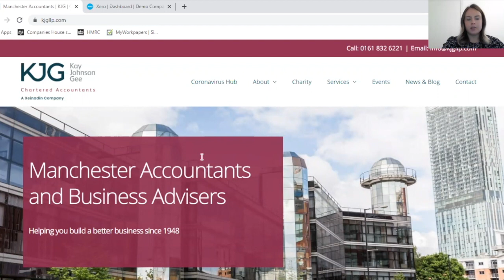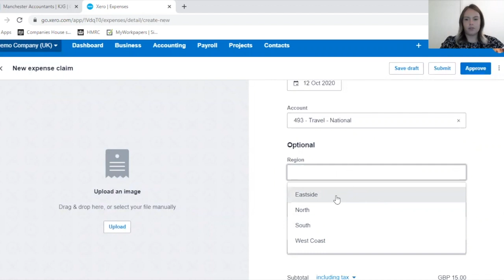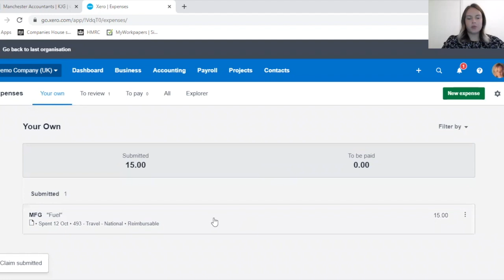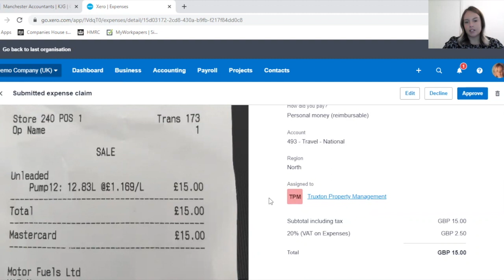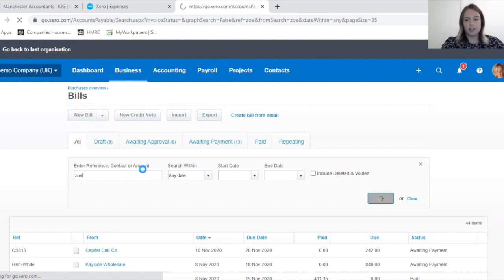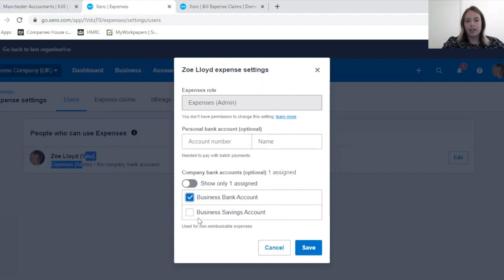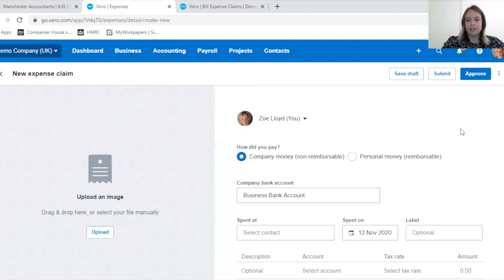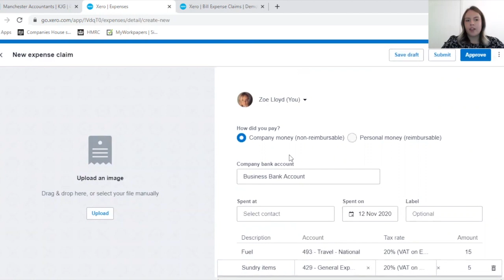Setting Up Expense Claims in Xero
In this webinar one of our Xero Experts shows you how to set up expense claims in Xero.